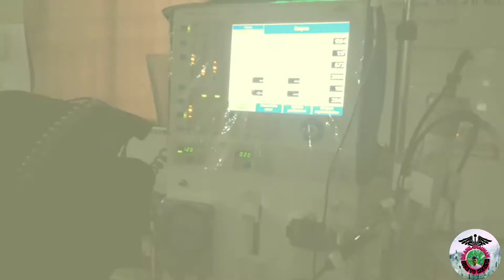Gmers Medical Hospital Himmatnagar | General Civil Hospital Himmatnagar| Dr Anil Chauhan